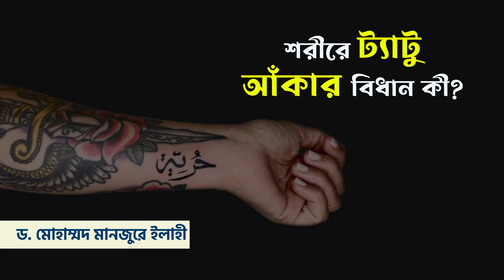শরীরে ট্যাটু আঁকার বিধান কী? ।। Dr. Mohammad Monzur-E-Elahi